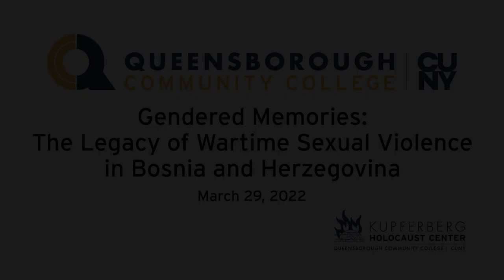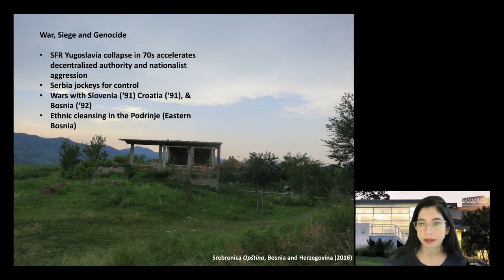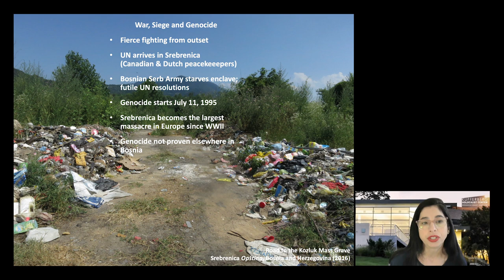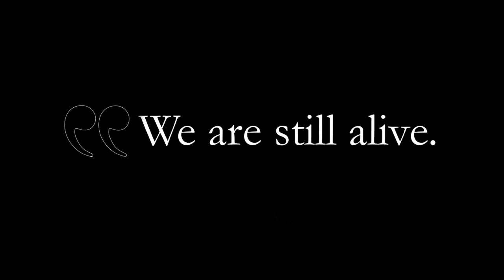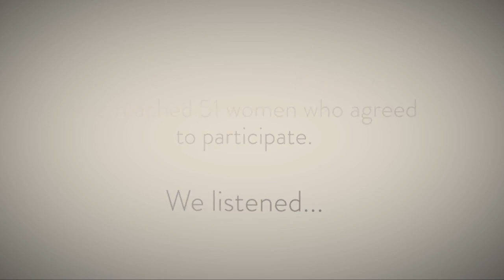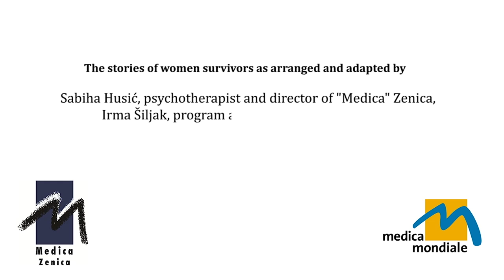Gendered Memories: The Legacy of Wartime Sexual Violence in Bosnia and Herzegovina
In a conflict that introduced the concept of rape camps into international consciousness, the 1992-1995 Bosnian War continues to have serious repercussions for the survivors of sexual violence left in its wake. Three decades later, the memorialization of women’s wartime experiences remains a challenge as they continue to fight for justice, financial reparations, psychological support, and community acceptance. Join us for a conversation about the devastating impact that this deliberate war waged on women’s bodies has had at the individual, communal, and national levels. Featuring Sabiha Husić, Director of Association "Medica" Zenica, an NGO working with women and children survivors of war rape and sexual violence; Hasan Hasanović, Head of the Oral History Project at the Srebrenica Genocide Memorial; Ann Petrila, Professor of the Practice and Coordinator of Global Initiatives at the University of Denver’s Graduate School of Social Work; and Tanya Domi, Adjunct Assistant Professor of International and Public Affairs at Columbia University’s School of International and Public Affairs and an affiliate faculty member of the Harriman Institute.

This event is organized by Harriet and Kenneth Kupferberg Holocaust Center at Queensborough Community College and is co-sponsored by the Sam and Frances Fried Holocaust and Genocide Academy at the University of Nebraska-Omaha; the Holocaust, Genocide and Interfaith Education Center at Manhattan College; the Ray Wolpow Institute at Western Washington University; the Center for the Study of Genocide and Human Rights at Rutgers University; the Harriman Institute at Columbia University; and the Martin-Springer Institute at Northern Arizona University.

For more information about the Harriet and Kenneth Kupferberg Holocaust Center, please visit our